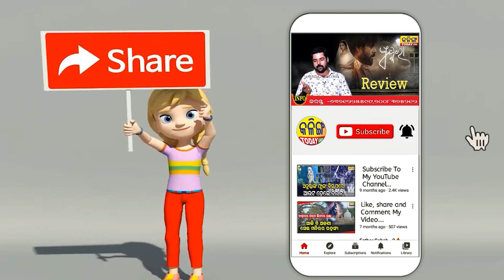ହୀରାକୁଦରୁ ଭାସି ଆସିଲା ବିରାଟ ଚିତଳ ମାଛ । ଏବେ ଭାଙ୍ଗିବ ହୀରାକୁଦ ବନ୍ଧ ।